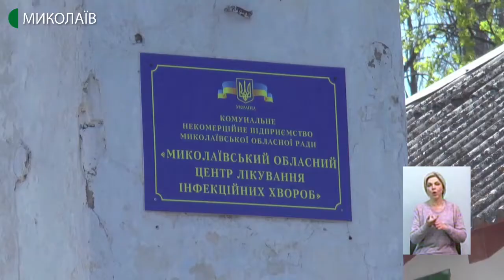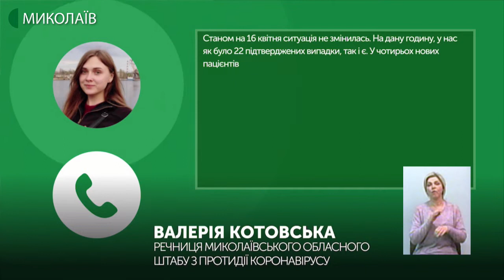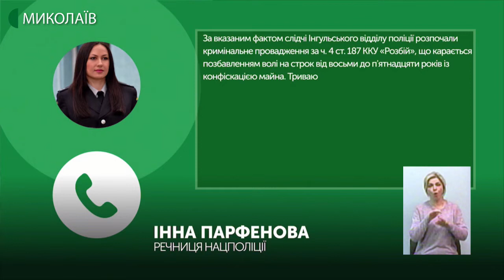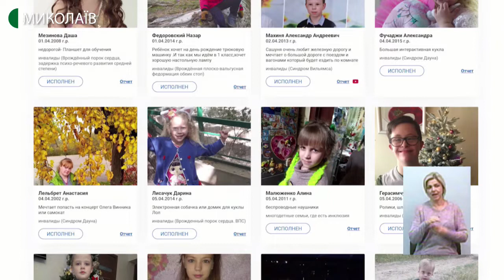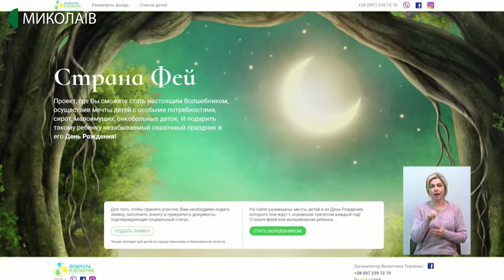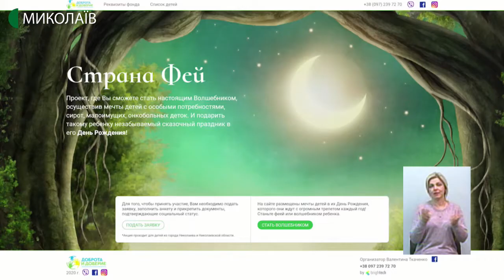16.04.2020. Новини. 19:00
Новини
Інформаційна картина дня (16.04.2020) поглядом кореспондентів телеканалу UA: Миколаїв (випуск новин — 19:00):
- на Миколаївщині зафіксовано 22 лабораторно-підтверджені випадки захворювання на COVID-19. 20 випадків у Вознесенському районі, 1 – в Южноукраїнську, 1 випадок – Миколаєві;
- на триста дев’яносто сім випадків коронавірусу побільшало в Україні відучора. Загалом на сьогоднішній ранок 4161 інфікований;
- на виїзді із села Прибужани - в напрямку села Яструбинове - встановлено дезінфекційний бар'єр для знезараження автомобілів;
- на Миколаївщині рятувальники провели санітарну обробку вулиць;
- працівники департаменту житлово-комунального господарства продезінфікували під’їзди будинку у якому мешкає родина дитини, що захворіла на COVID 19;
- 16 квітня на Донбасі відбувся обмін полоненими. Додому повертаються 20 українських громадян, яких утримували бойовики на тимчасово окупованих територіях Донецької і Луганської областей. Звільнили і військослужбовця 79-ї десантно-штурмової бригади Миколу Гриненка, який потрапив у полон 23 січня 2019-го;
- у Миколаєві серед дня, 16 квітня, на площі Перемоги троє людей у масках напали на  чоловіка, погрожуючи зброєю відібрали у нього сумку в якій знаходилось близько 2х мільйонів гривень;
- 16 квітня десять миколаївських сімей отримали гуманітарну допомогу від благодійного фону «Доброта і довіра».